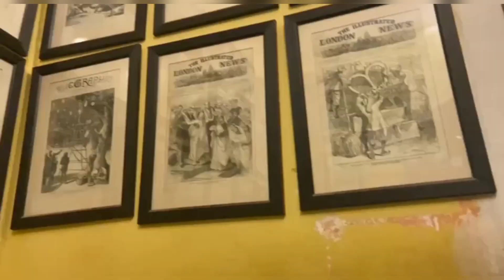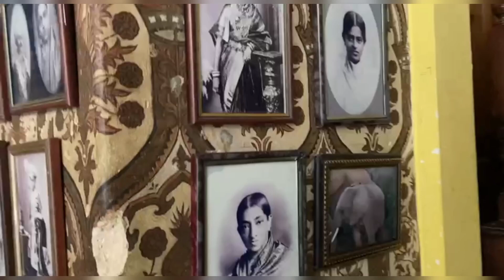Banglore Palace/Banglore trip part-2/Banglore palace tour/Ticket price/Tourist places in Banglore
Bangalore Palace is a royal palace located in Bangalore, Karnataka, India, in an area that was owned by the Rev. John Garrett, the first principal of the Central High School in Bangalore, now famous as Central College. The commencement of the construction of the palace is attributed to him.